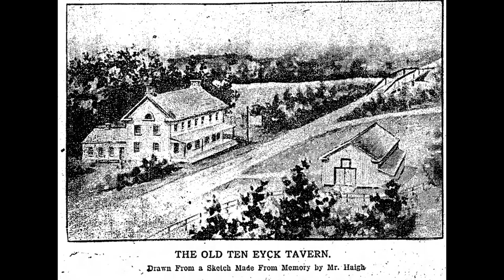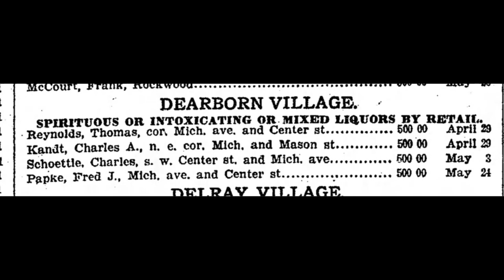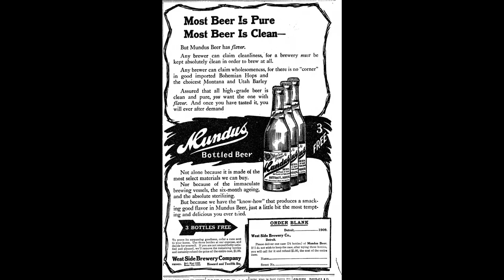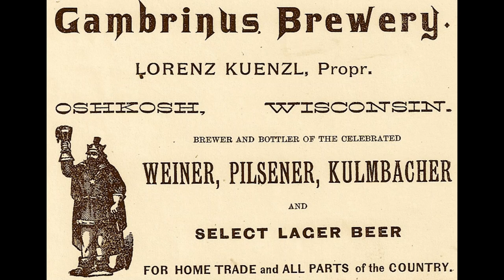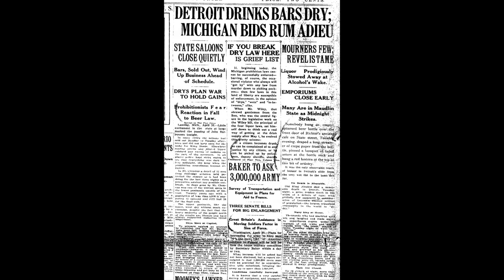An Early History of Alcohol in Dearborn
The latest Dearborn Historical Museum history video discusses the local history of alcohol in Dearborn up through prohibition. Learn about alcohol venues, types of alcohol available, and local prohibition politics with this film.